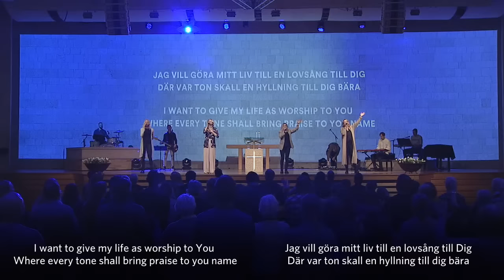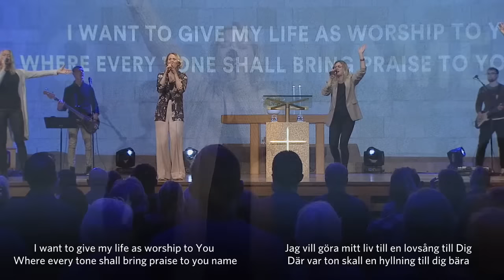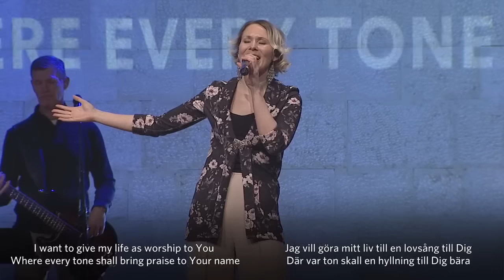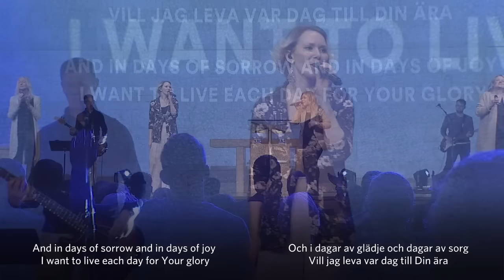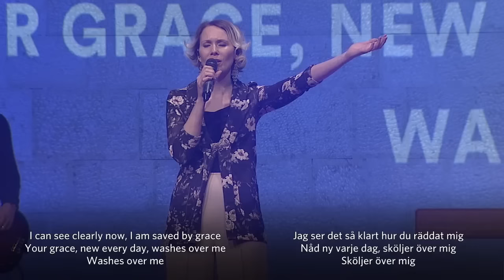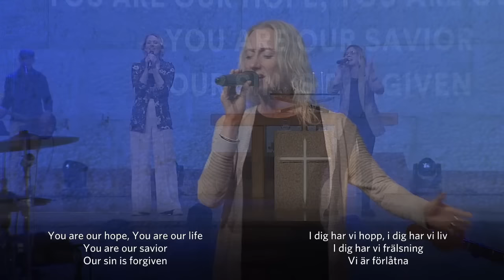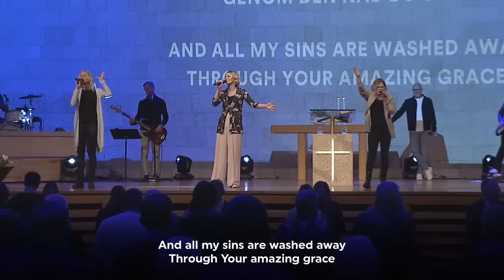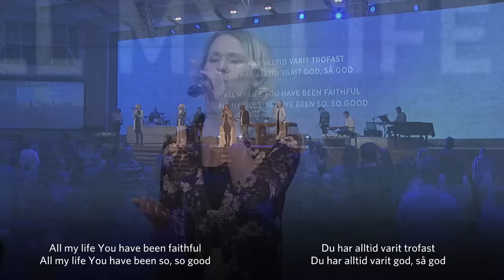Sebastian Stakset | Söndagsgudstjänst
Söndagsgudstjänst från Livets Ord i Uppsala, söndagen den 5:e mars 2023. Vi samlas runt ordet och bönen och lovsjunger Gud tillsammans. Denna söndag predikar Sebastian Stakset.

English service: